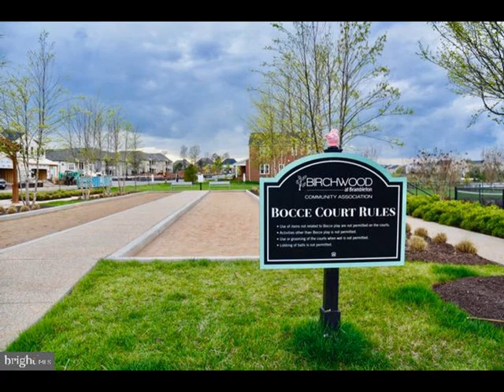23631 Havelock Walk Terrace #301 Ashburn, VA 20148 - Condo - Real Estate - For Sale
Nearly new condo - owners plans changed.   Many upgrades (countertops in kitchen and baths, faucets, toilets, etc.) and excellent condition.   Open concept with gourmet kitchen and bar area, spacious living room opening onto a deck.   Primary bedroom and private bath, second bedroom (used as office and exercise room) and second bathroom.   3 ceiling fans, The unit has a garage unit.   The 55+ community has many amenities, including indoor and outdoor pools, tennis courts, walking/hiking trails and easy access to major highways and shopping.

Kathi Higdon Kershaw
Evers & Co. Real Estate, A Long & Foster Company
4400 JENIFER ST NW STE 1